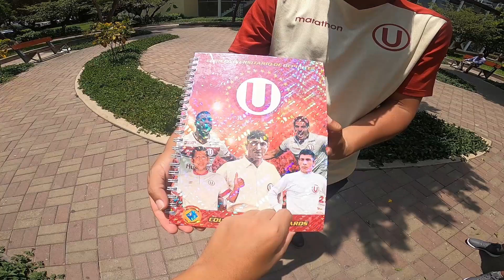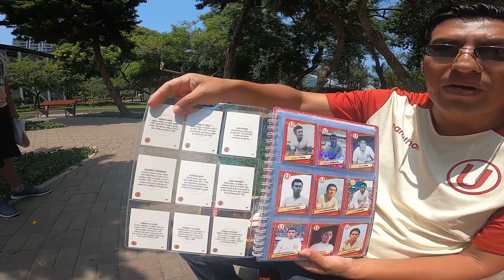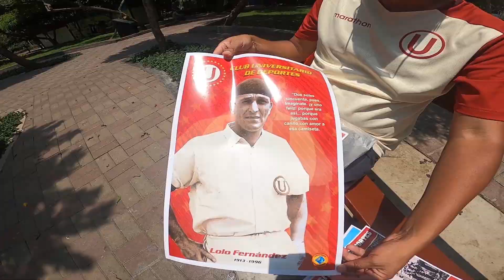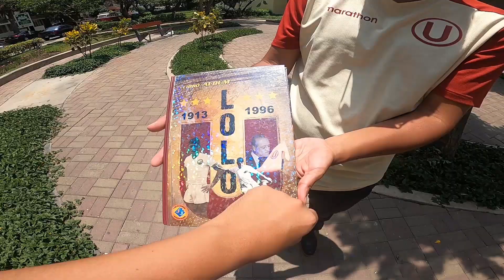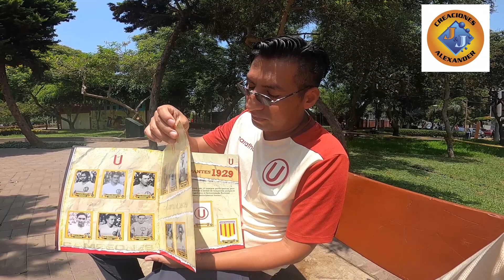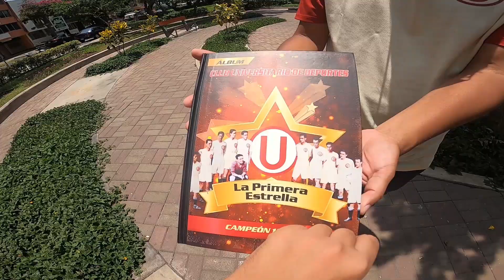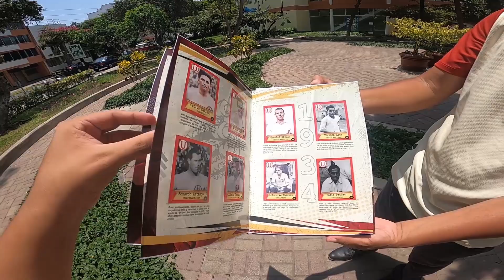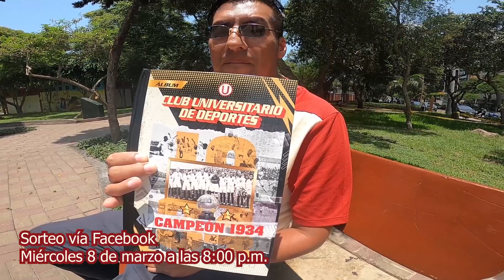Colección de álbumes del hincha crema - SORTEO 🥳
Creaciones Alexander Pedidos al 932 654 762 Ingresa a MeridianBet, regístrate con el código 3919 y obtén 50 soles gratis para apostar. Adquiere los servicios de TV Premium Perú al 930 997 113